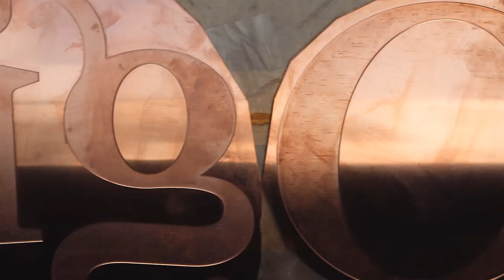Ogilvy China x Pigcasso